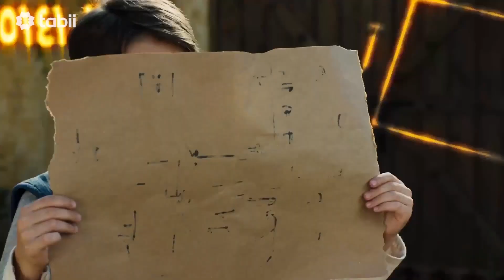ibn-i Sina | Resmi Fragman tabii💚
İbn-i Sina ve daha fazlasını izlemek için hemen tabii’ye üye ol!

İbn-i Sina Dizisinin Konusu: İbn-i Sina, bilgiyi keşfetmenin peşinde koşan, kabına sığmayan, çağının ötesinde bir zekaya sahip meraklı bir çocuktur. Aristoteles’in Metafizik kitabını kavrayabilmek için defalarca okur, yaşıtları gibi oyun oynamak yerine araştırmalar yapar ve çoğunlukla en yakın arkadaşı keçi Sokrates ile dertleşir.

“İbn-i Sina’’ dizisinde; Kaan Alp Dayı, Meriç Özkaya, Deniz Bolışık, Ekin Pasvanoğlu, Mehmet Ali Kaptanlar, Recep Efe Ekemen gibi başarılı isimler rol alıyor.

Yapım: Bozdağ Fi̇lm
Yapımcı: Mehmet Bozdağ
Yönetmen: Hakan Arslan, Ali̇ Özel
Senarist: İhsan Yildirim
Tür: macera, Tari̇hi̇ Ki̇şi̇li̇k, Komedi̇

İbn-i Sina ve daha fazlası tabii’de 💚